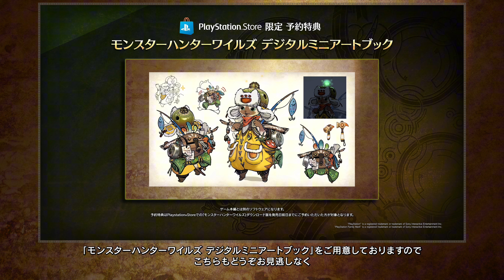モンスターハンターワイルズ ショーケース | 2024.10.23